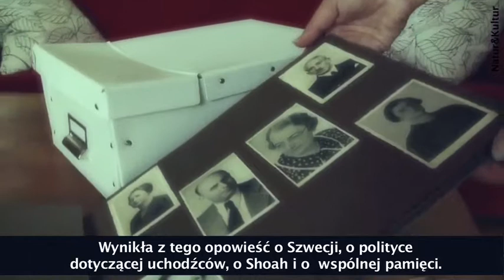Elisabeth Asbrink "W Lesie Wiedeńskim wciąż szumią drzewa"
Szwedka autorką najlepszego reportażu wydanego po polsku w 2013 r. "W Lesie Wiedeńskim wciąż szumią drzewa". To opowieść o przyjaźni żydowskiego uchodźcy ze wspierającym faszyzm założycielem Ikei.

Felieton przygotowany z okazji wręczenia Nagrody im. Ryszarda Kapuścińskiego za reportaż literacki.

Podziękowania za pomoc w realizacji: Maria Bartoszewicz, Helena Eitrem ,Natur&Kultur

muzyka:Grzegorz Martecki